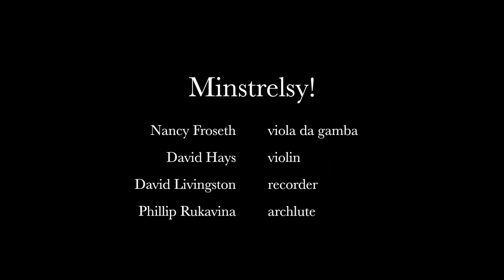Partita in C Major by Johann Pachelbel (1653-1706)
Performed by Minstrelsy!
Nancy Froseth, viola da gamba
David Hays, violin
David Livingston, recorder
Philip Rukavina, archlute